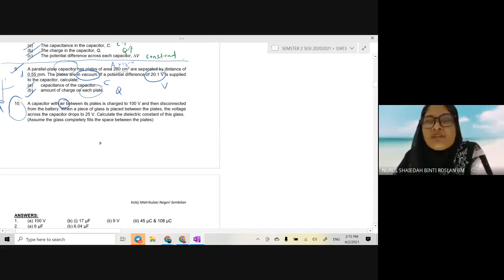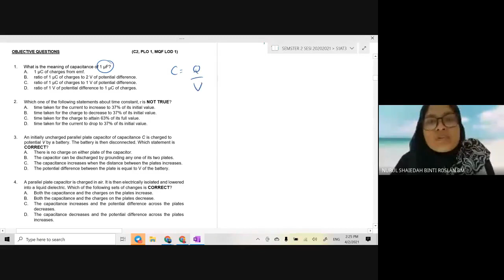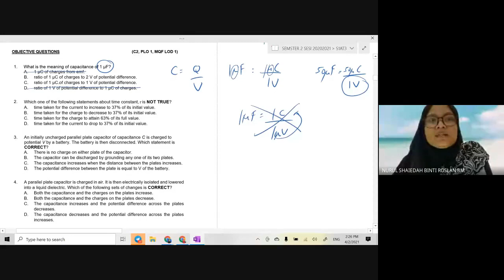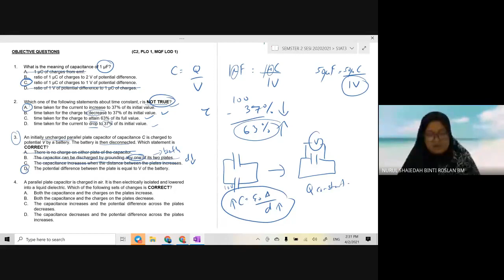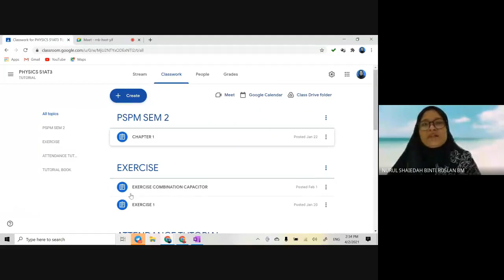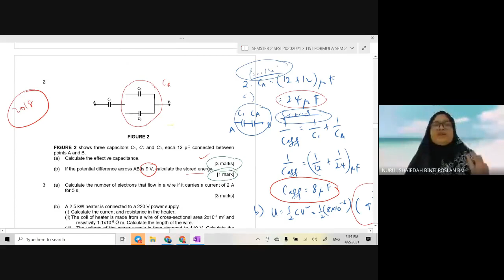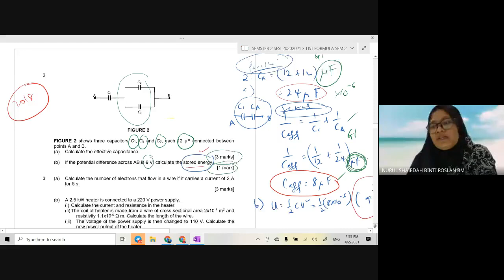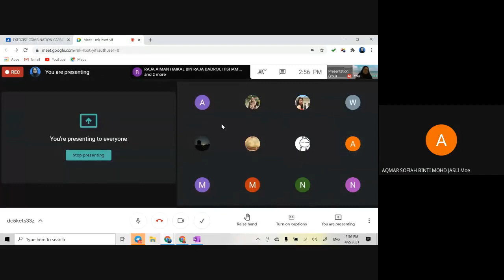S1AT3 WEEK 3C